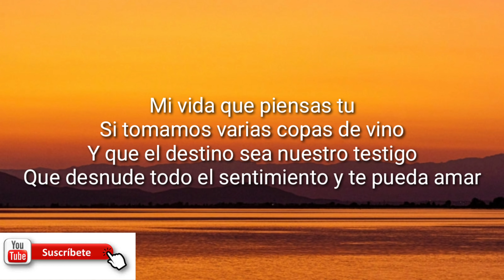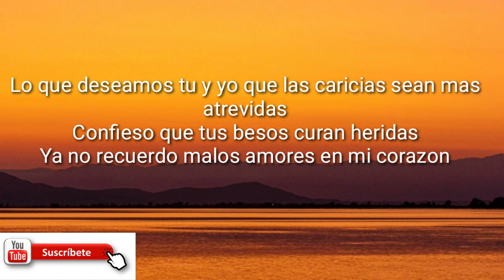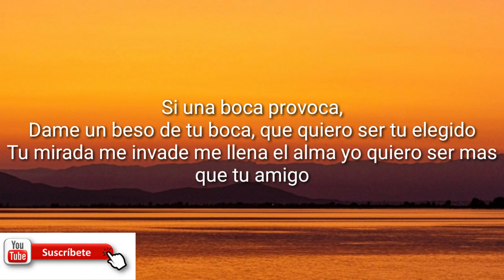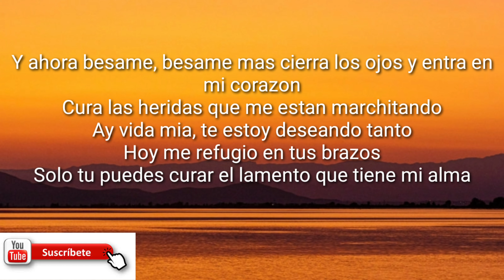CONFESIÓN OKAN YORE EL HIJO DEL REY (LETRAS)